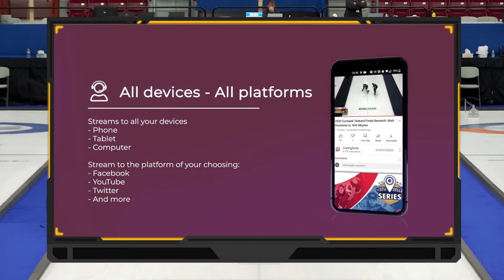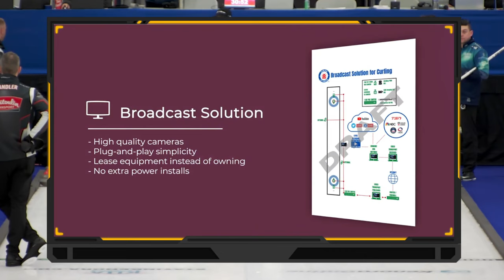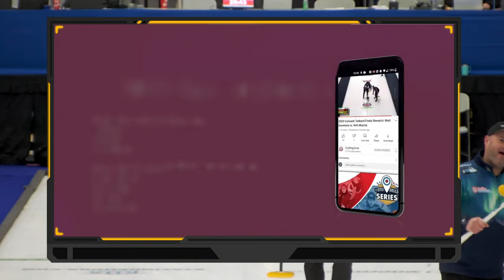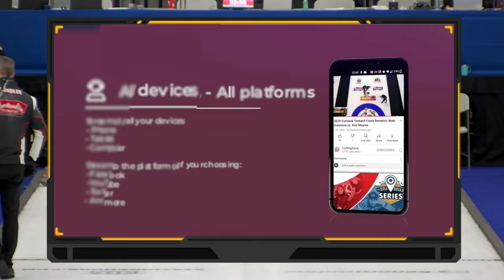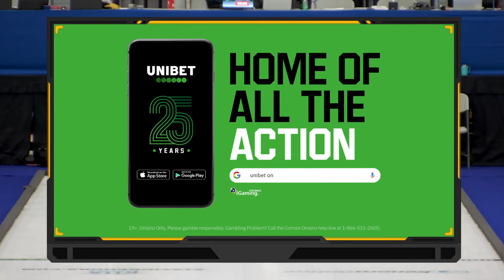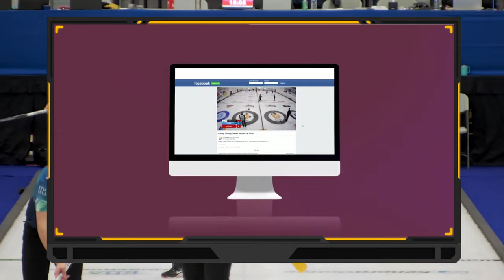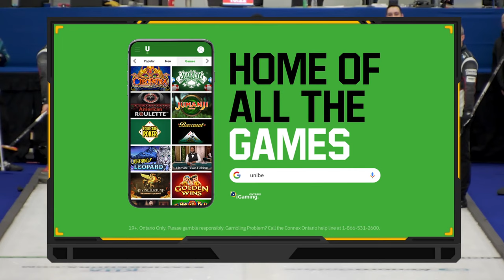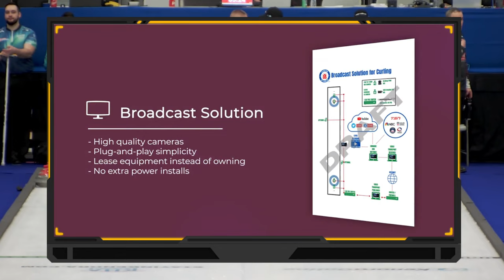Brad Jacobs vs. Tanner Horgan - C-QUALIFIER - Unibet Northern Ontario Tankard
Brad Jacobs of YNCU Curling Centre in Sault Ste Marie and Little Current Curling Club playing Tanner Horgan of Northern Credit Union Community Centre in Sudbury in draw 11 of the 2023 Unibet Northern Ontario Tankard produced by Curling Stadium from January 25 to 29, 2023 and hosted at the Kenora Rec Centre in Kenora, Ontario, Canada.

The champion of the 2023 Unibet Northern Ontario Tankard will advance to the 2023 Tim Hortons Brier Canadian National Championship in London in March.